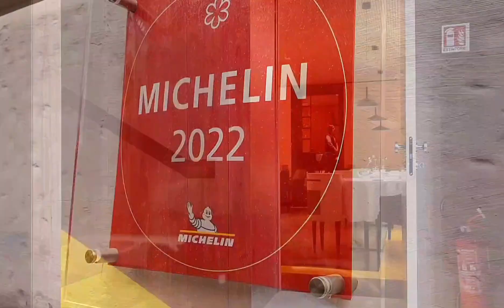Cocktail bar a Napoli: The Lodge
Al bancone ci sono Mirko Maurello e Giuseppe Pisaniello. Il primo ex bartender al The Library Bare alla Soho House a Londra, al Bulk di Milano e al Locale a Firenze; Giuseppe Pisaniello con esperienza a Firenze al Locale, in Spagna da Manu Iturregi.
“La nostra parola chiave è sostenibilità. Usiamo molti dei materiali di scarto della cucina di Aria, il ristorante 1 stella Michelin dello chef Paolo Barrale che si trova sopra il cocktail bar", spiegano.
La drink list di The Lodge, il nuovo locale in via Loggia dei Pisani a Napoli, è un omaggio ai grandi personaggi della storia, della pittura e della letteratura: da Alexandre Dumas, a Carlo Magno, a Van Gogh ad Anita Garibaldi.